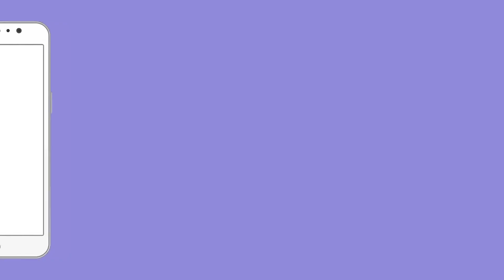BJP सरकार के डिप्टी CM और Akhilesh Yadav के बीच हुई बड़ी बहस | Samajwadi Party | Keshav Prasad Maurya